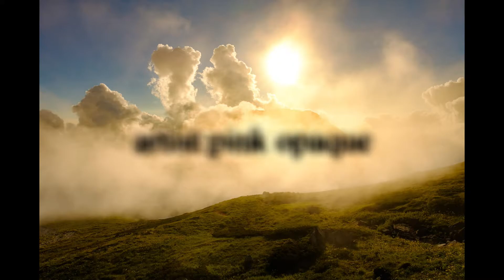pink opaque『Neo Primitive』Neo Primitive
pink opaque(ピンクオーペイク)
ラストシングル『Neo Primitive』よりNeo Primitive

最上位の世界観を纏い、そして奏で歌い上げられた、この音に只々陶酔するばかりです。。。

～Neo Primitive～
Words：K
Song：T

百獣の王　勇々しく　突き落とす我が子
聳（そび）える崖　愛を持って　突き落とす我が子
黄金色の鬣（たてがみ）は　隠す　赤涙の眼
戦慄く体　雄叫び　見守る証の咆哮

万物の霊長　嘯（うそぶ）く大人　こだわる愛の虚像
聳える崖　突き落とすような　受け売りの説法
コンクリート色の頭は　ごまかす事に血眼
見守る事　軽く見た　もう再生できない地上

太古の天つ風　息途絶えて
恵み分かつ大地　切り刻まれ
裏切られた太陽　塗り潰され
創造せし神々も葬られて

さび付いた空の下　激しく描くウタは
変革の血しぶきと　赤き　赤き　想い
集いし君よ　瓦礫の山　いざ行かん
新しき起源の日を共に祝おう

暗闇に目覚め　傷を抱え　絶望する友を見た
谷底に怯え　膝抱えても　渇望する僕が今

登りつめる崖の上　果てなく彩られた
その花を咲かす為に　僕も君も　生まれてきたのだろう
針は今刻みだした
吹き付ける風にゆらめく　証の旗

微かに聞こえる咆哮が確かに
ハジマリノウタ　歌えた日